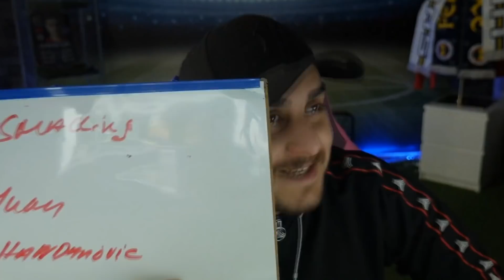FIFA 20: TOTS MAHREZ Squad Builder Battle 🤩🔥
Premier League TOTS = TOTY 2.0!